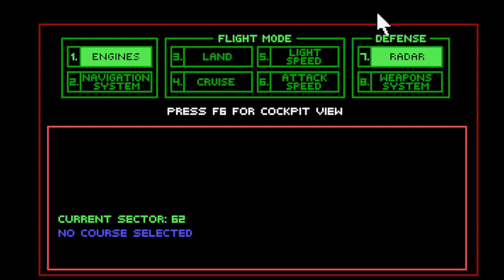Прохождение Space quest 3.(Sierra) Часть 3 - Лицом к лицу.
Продолжение прохождения третьей части культовой игры 80х. Роджер Вилко, прибывает на планету Флебхут и встречает наемника получившего задание на его устранение...